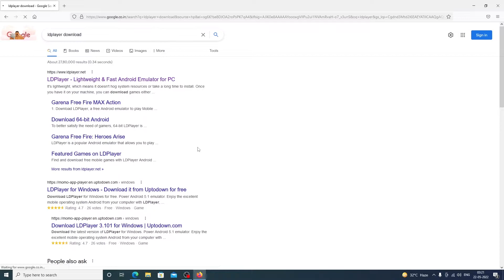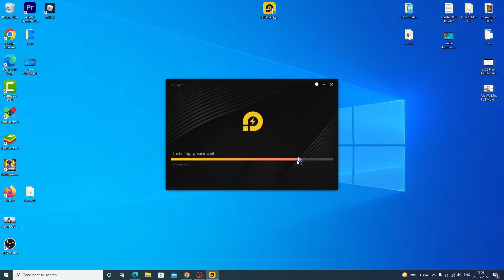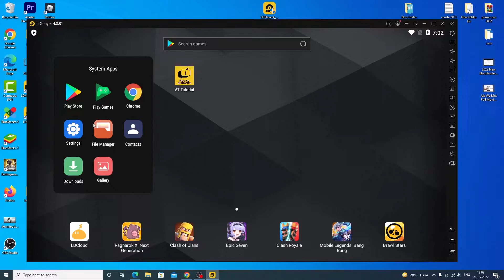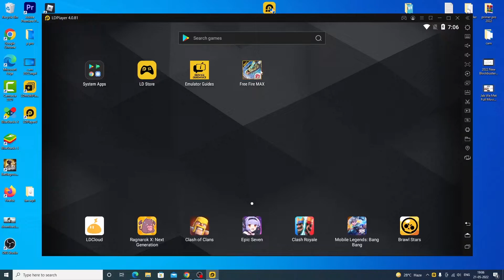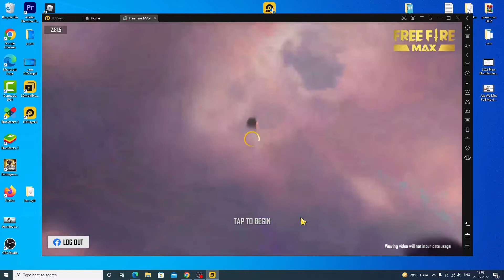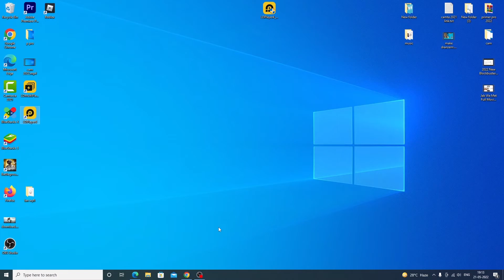How to download latest LD player emulator and free fire Max 2022 | LD player kaise download Karen